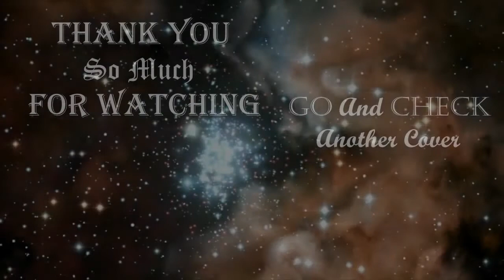Diana Skorobreshchuk - Ever Dream 🌙 (Nightwish Acoustic Cover)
This is my acoustic cover on Nightwish song "Ever Dream". I hope you'll like it! And let me know what you think about it!